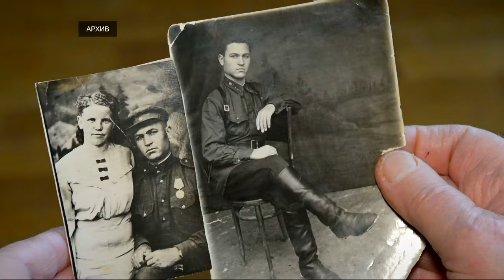Что изменится для россиян с приходом зимы